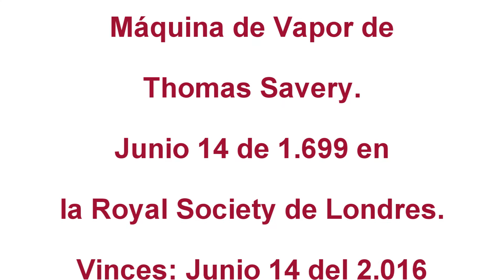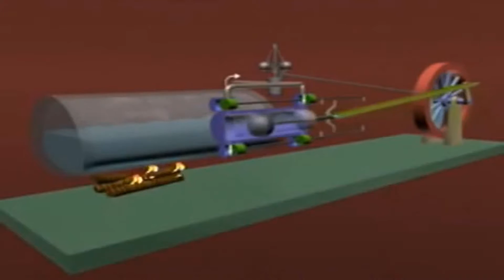Homenaje a la Máquina de Vapor al 2 016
Reporte sobre la presentación de la primera máquina de vapor en la Royal Society de Londres, que el 14 de junio del 2.016, se recordó un año más de ese suceso.